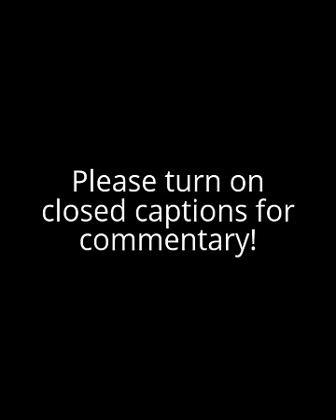Fire Emblem Echoes: Shadows of Valentia - Level 99 Boss Rematch [Hack]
Not content with the level of challenge provided in the main game, I decided to create my own high level challenge based off the fight with the Creation in the Thabes Labyrinth.

If you're interested and have Homebrew/CFW and/or some technical knowledge, you can attempt the challenge yourself using these files:

Notes:

1. All player units are un-hacked. High stats are due to Dread Fighter loops, Pitchforks, Star Jacinths, Sacred Springs, stat-boosters etc.
2. All enemies are Level 99 with natural max/near-maxed stats. Some enemies have better equipment. Duma has Duma Moss because I was bored.
3. The battlefield music is from Duma's Ordeals, the Alm amiibo dungeon.

Strategy:

1. The biggest headache is the Creation who one-shots everyone no matter what. You will need to attack it outside of its range.
2. The Mogalls and Witches summoned by Jedah/Duma and Rinea are Level 99 and pretty dang annoying. Focus on defeating these summoners ASAP. Killing Duma kills all Mogalls, until Jedah summons more.
3. Rinea's Entrap has huge range and can potentially drag you into the Creation's attack range. Not only is this fatal, it will cause the Creation to start moving. Good luck.